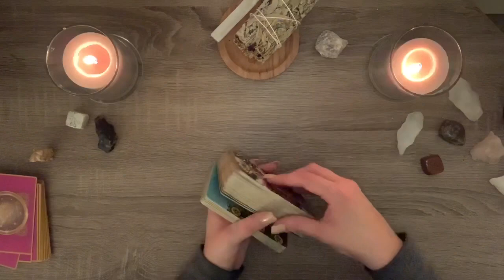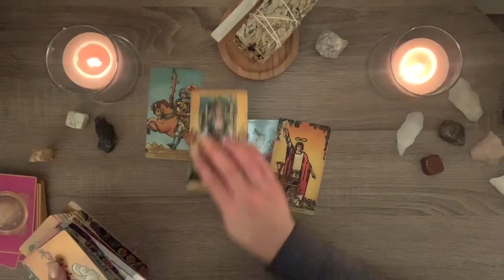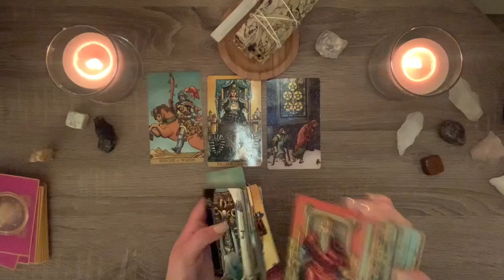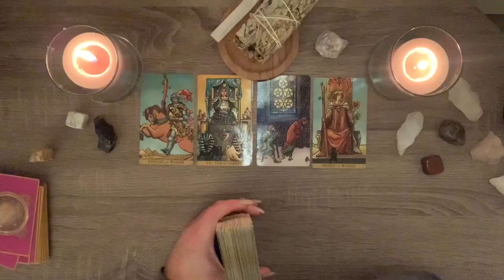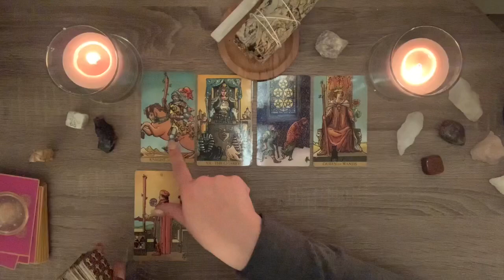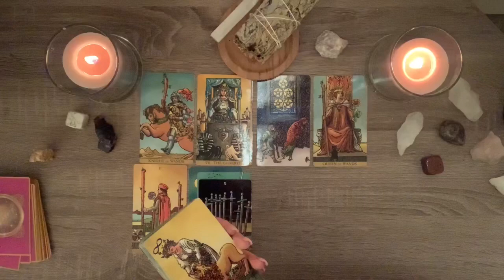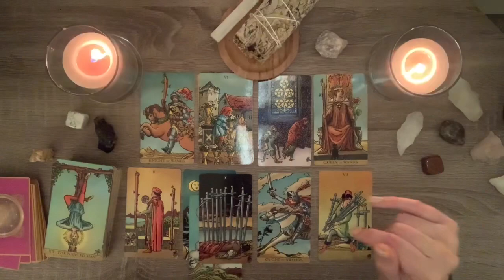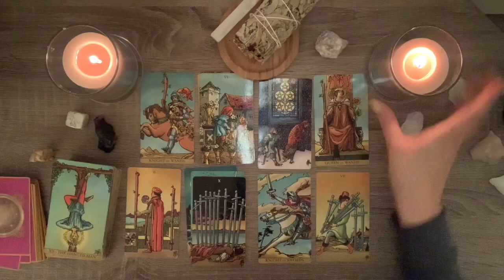Libra October 2020 Bonus 🌘 They left you out in the cold✨It’s time to investigate 🧐😱 3rd Party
Love & Peace
Charlie T.